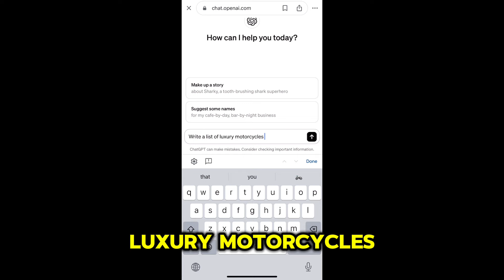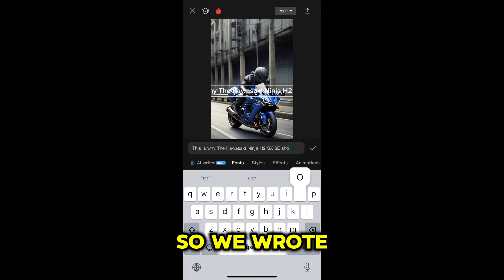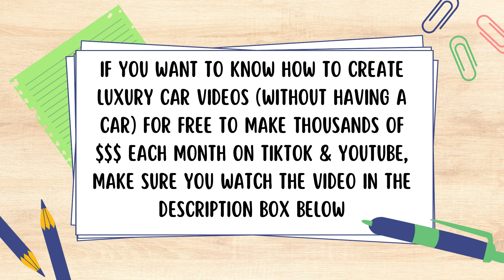TRY THIS VIRAL NICHE | YouTube Shorts & TikTok Creativity Program (SHORT COURSE)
TRY THIS VIRAL NICHE | YouTube Shorts & TikTok Creativity Program Beta (Make $1000 Per Month)

In this video, we’ll be talking about how to create viral videos in the motorcycle niche for YouTube & TikTok.

Watch 🎥: TRY THIS VIRAL NICHE | Animal Niche YouTube Shorts & TikTok Creativity Program Beta (Make $1000 Per Month)

This video talks about: TikTok creativity program beta, how to make money in tiktok, how to make viral faceless videos, YouTube shorts, how to make money on YouTube, how to make videos for the tiktok creativity program, how to make videos without showing your face, faceless TikTok videos, how to make money on tiktok without showing your face, TikTok creativity beta, TikTok program, make money online, how to make money online, how to make videos for TikTok creativity beta program, how to make faceless videos for tiktok creativity program beta.